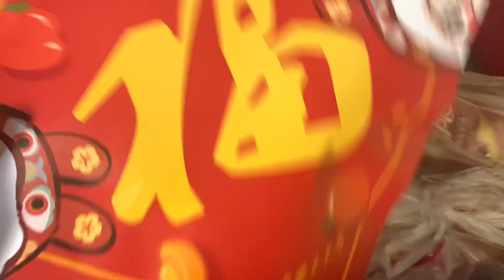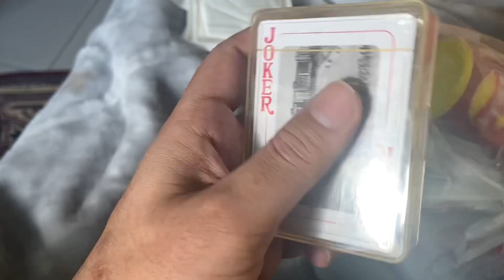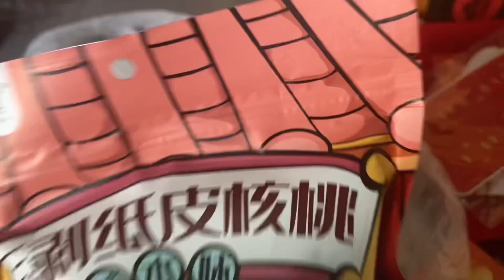新年歌2023】 新年最佳歌曲 2023年 || Chinese new year || playing piano || Beijing Institute of technology